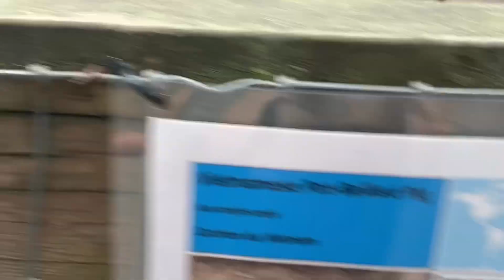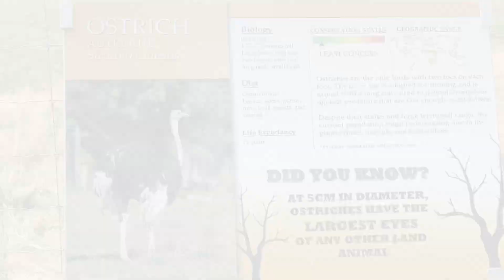Summer end trip at the Greater Vancouver zoo